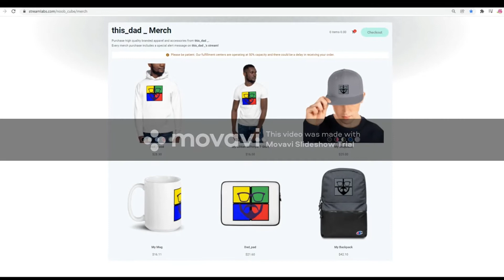this_dad Merch Store